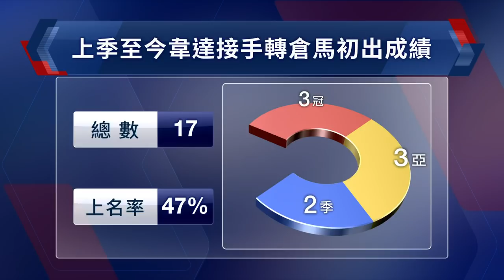【賽後你點睇】21/22 #39 沙田日賽 — Part 3/4（1月23日）